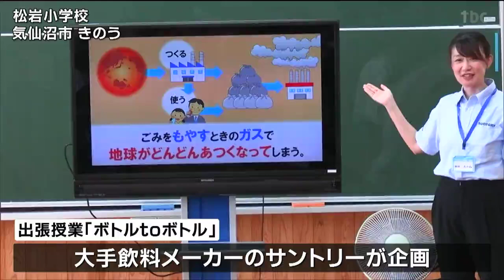「家族に教えて分別します」小学生が学んだペットボトルのリサイクルとは 宮城・気仙沼市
使用済みのペットボトルを新たなペットボトルとして再生する取り組みの出張授業が9日、宮城県気仙沼市の小学校で行われました。「ボトル to ボトル」と題した出張授業は、大手飲料メーカーのサントリーが企画したもので、気仙沼市の松岩小学校の4年生64人が出席しました。児童たちは、ペットボトルのラベルとキャップを取り、中を洗って、容器をつぶすまでのリサイクルの手順を体験しました。ボトル to ボトルとは、使用済みペットボトルを新たなペットボトルとして蘇らせることで、CO2や資源の削減を可能にする取り組みです。児童：
「家族ではこのようなことをやったことがないので、家族に教えて、種類を分別してリサイクルに貢献したい」
「（ペットボトルを）洗ったりはがしたりすることがリサイクルに繋がることを学びました」サントリーでは、2030年にペットボトル商品を100%リサイクル素材や植物由来素材などにすることを目標にしています。